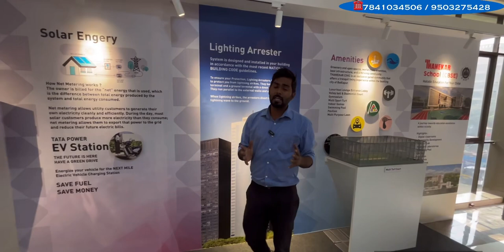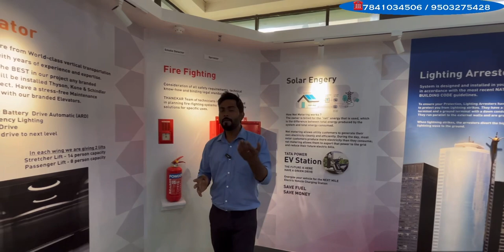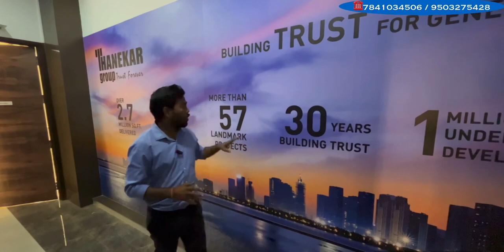फक्त 1% डाउनपेमेंट करा आणि 99% लोन मिळवा नवीन टाउनशिप प्रोजेक्ट बदलापुर आणि अंबरनाथ जवळ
Connect us for⤵️
New Projects in Badlapur
New Projects in Ambernath
Under Construction Projects in Badlapur
Under Construction Projects in Ambernath
Upcoming Launches in Badlapur
Upcoming Launches in Ambernath
Ready to move flats Badlapur
Ready to move flats Ambernath

For more details you can connect me to the given details or click below to chat on WhatsApp